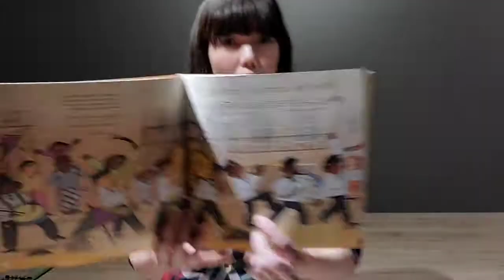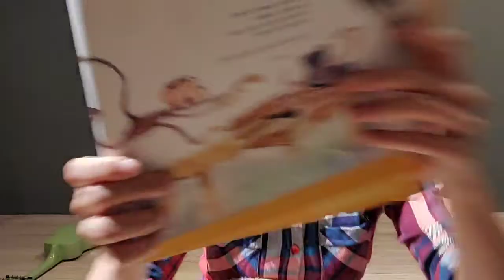哈囉米粒#08：《When the Saints Go Marching In》《Pop! Goes the Weasel》| Music Together Sticks Collection